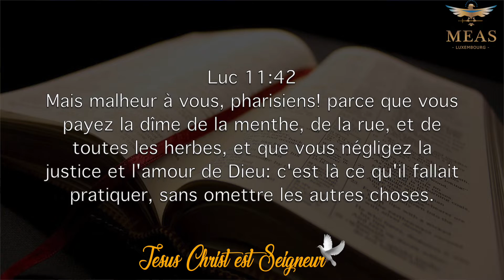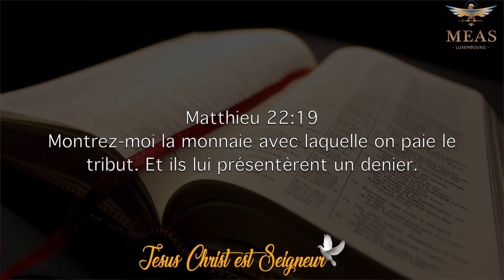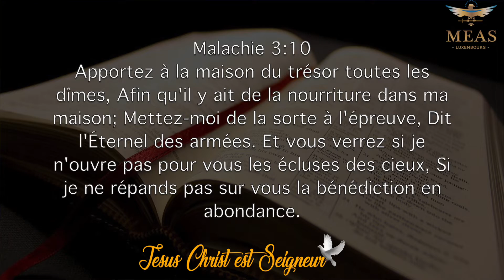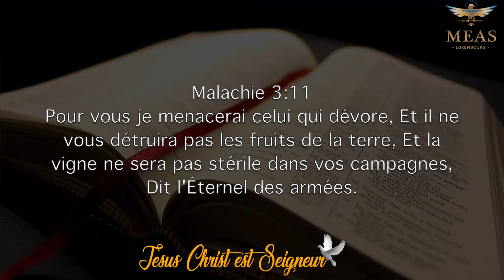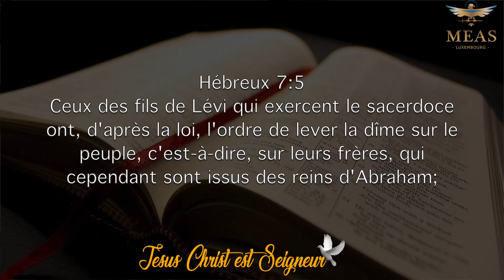Les bénéfices de la dîme | Prophète Exaucé G. LUNGU